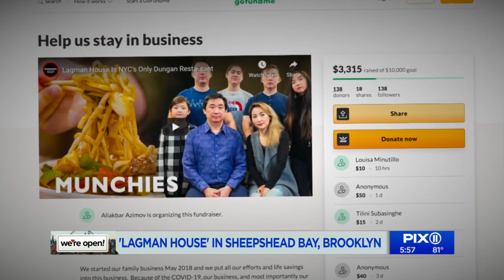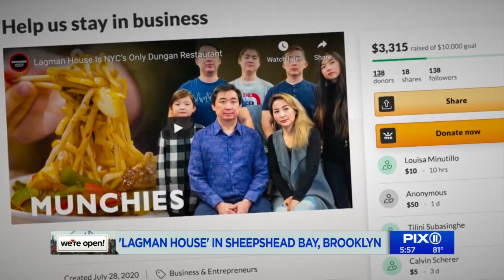We're open: Lagman House in Sheepshead Bay is NYC's only Dungan restaurant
Lagman House, a restaurant serving Dungan food, is the only restaurant of its kind in the country. It is on the brink of closure because of the coronavirus pandemic.